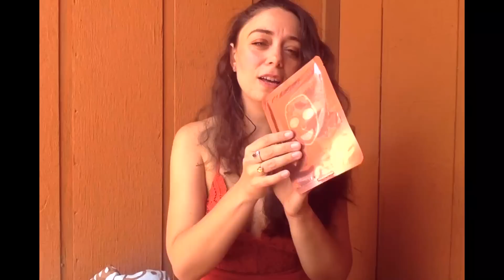Summer Q&A - Being an empath. Working with energy. Skincare.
Grab your very own
MAGICAL MID-YEAR INTUITIVE GUIDE

SARAHTAROT

1-1 Holistic Business Coaching with Taylor at Untethered Sol